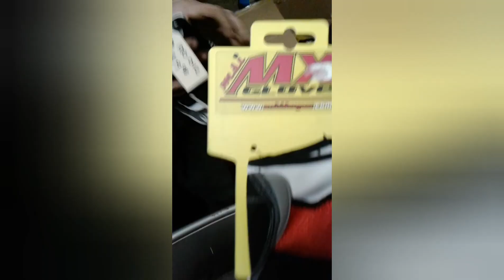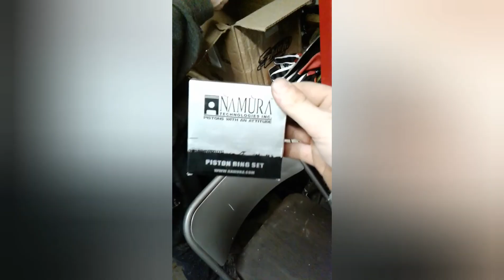When The Mechanic Traded His 400Ex For A Yamaha Blaster Pt.1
This Is A Part One Of 3 Behind The Scenes Series More Clips, Bloopers, And Never Before Seen Footage Coming Next Wednesday.